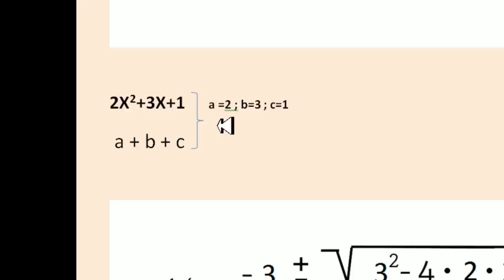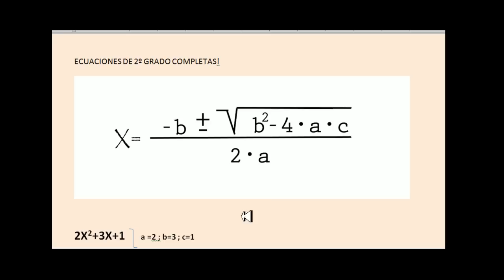Ecuaciónes de 2º grado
Aqui teneis una explicación de cómo hacer una ecuación de 2º grado, espero que os aclareis y os suscribais a mi canal para poder recibir noticias de los nuevos videos que voy a ir subiendo y que además podeis sugerirme cualquier otro tema que os complique e intentaré explicarlo lo mejor que pueda!! GRACIAS y un beso!!
No olvides SUSCRRIBIRTE en mi canal!!